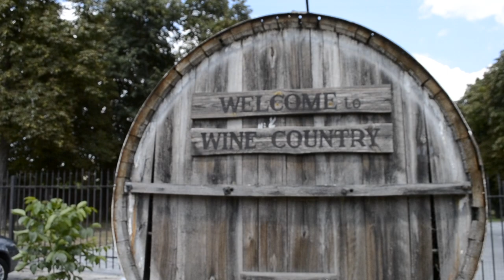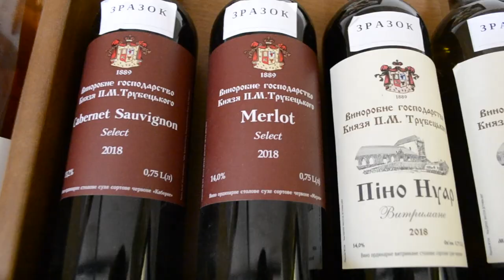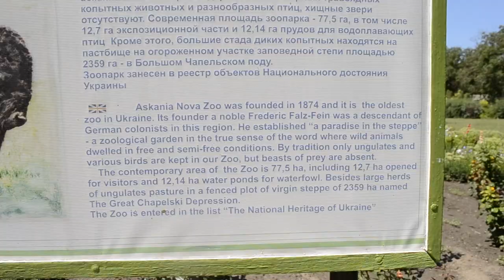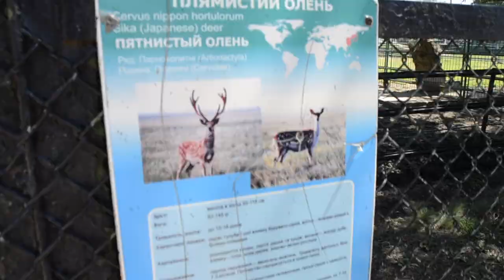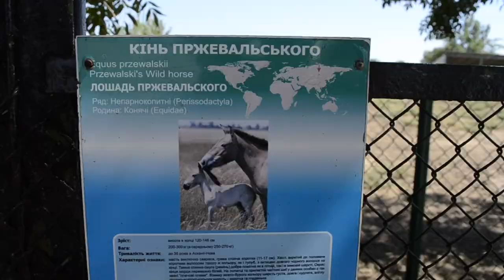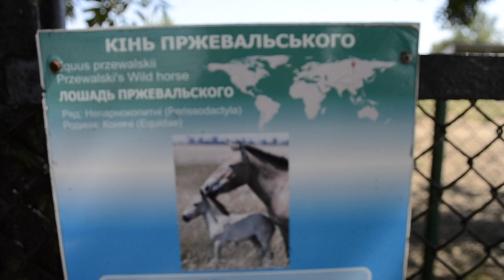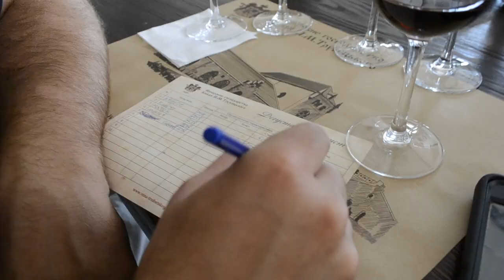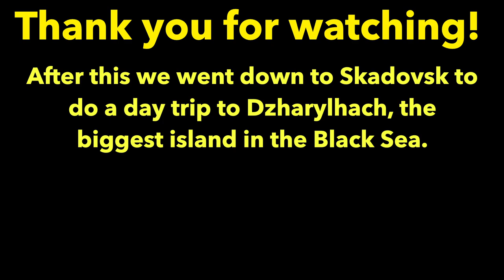ASKANIA-NOVA + Staying at Trubetskoy WINERY || Асканія-Нова + Трубецького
Did you know you could actually stay at a Ukrainian winery? We spent three nights at Prince Trubetskoy Winery, basing ourselves there for a little R&R in the midst of our crazy summer adventures. We also went to the Askania-Nova biosphere reserve as a day trip. Askania-Nova is over a hundred years old, an impressive testament to its commitment to protect and help endangered species. It's also one of the 7 Wonders of Ukraine! While we couldn't go on the steppe safari tour because it was too hot and dry, we enjoyed walking around the zoopark (where peacocks roam freely!).